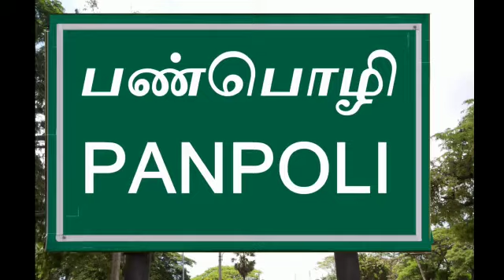Panpoli Educational Forum | Trailer